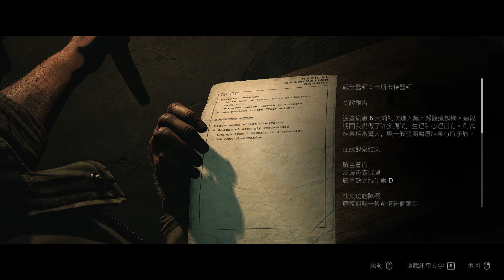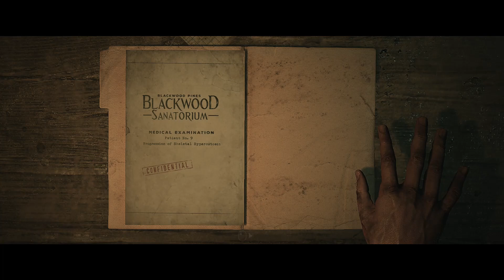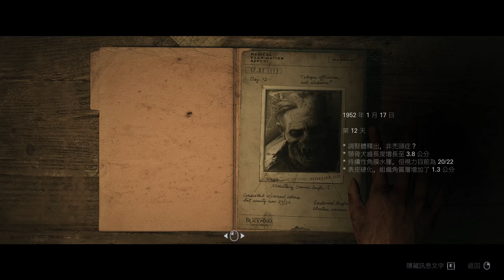直到黎明 強化移植版 第九章：絕望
00:00 第九章：絕望
53:36 薩曼莎使用武器擊殺溫迪戈救下麥可

專為PC重新打造及增強，《Until Dawn》邀請您重溫惡夢，讓自己沉浸在毛骨悚然的砍殺恐怖體驗中，每個決定都攸關生死。

遊戲簡介
八名朋友返回了與世隔絕的小屋，一年前，他們之中的兩人消失在此處，恐懼凌駕於寒冷，他們的山區隱居時光成了無法逃脫的噩夢。
在專為PC重新打造並強化的開創性恐怖經典遊戲《Until Dawn》中，面對恐懼，決定誰是最後倖存者。

邪典恐怖遊戲重新製作
以Unreal Engine 5無與倫比的視覺效果從頭打造，讓您沉浸在毛骨悚然的砍殺恐怖體驗中。在電影式攝影、精細的遊戲機制等增強下，身臨其境地進入撲朔迷離的偏遠山區，展開驚心動魄的探險。

他們的命運掌握在您手中
操縱Hayden Panettiere、Brett Dalton等全明星陣容演繹的獨特角色，透過您的選擇決定他們的命運，編寫出您專屬的戰慄故事。仔細觀察動態動畫和細緻入微的臉部捕捉表現，瞭解每個角色的動機，以及這群人之中誰有能耐存活下去。

前所未有的恐怖
探索細節豐富的環境，讓您每一步都驚恐不安。新增專為PC打造的強化功能，原版遊戲經過重頭打造，運用頂尖視覺技術呈現栩栩如生的噩夢。

專為新世代重製
探索新的收藏品、可調查的全新環境，以及為了加深謎團而重新剪輯的敘事場景。全新的沉浸式第三人稱鏡頭帶來如臨現場的角度，而全新的樂曲與重新創作的音效，則讓您一路上更坐立難安。